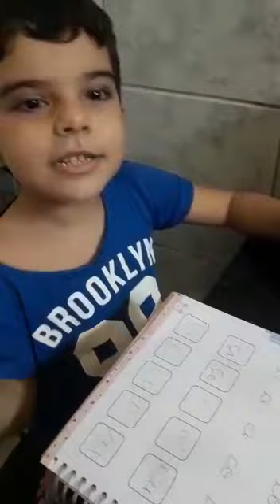Felipe aprendendo a familia do ``B`` e juntando as silabas !!!!!